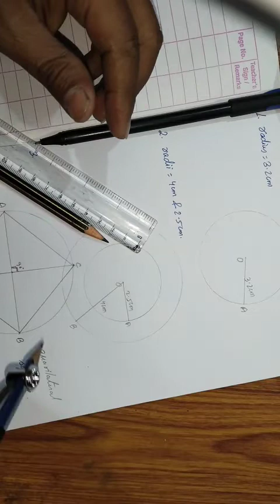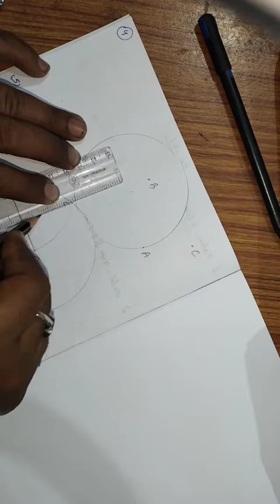CLASS 6, LESSON 14, PRACTICAL GEOMETRY, NCERT, EXERCISE 14.1, QUESTION 1 to 5, English Medium